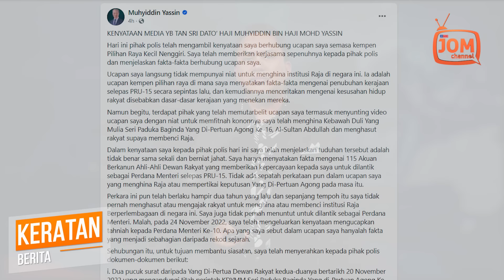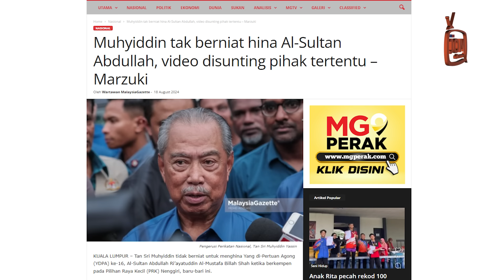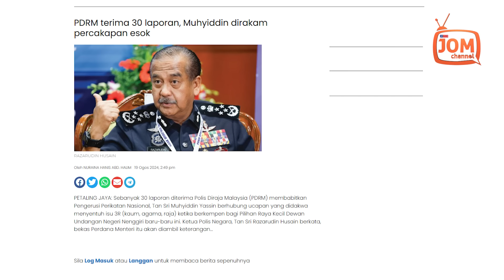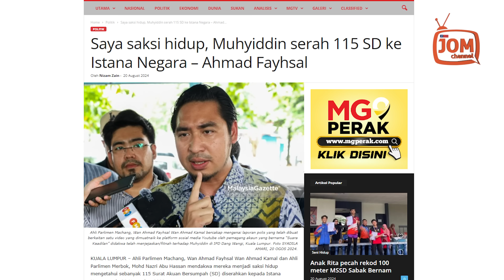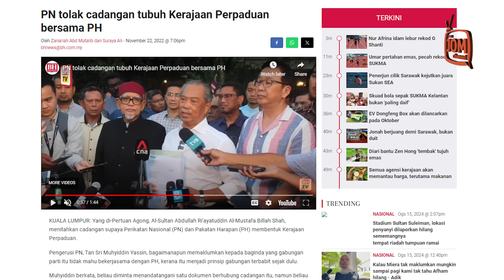PN KUCHALANA GARA-GARA PENGERUSI TAK JADI PERDANA MENTERI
"Saya juga menyerahkan 115 Akuan Berkanun Ahli Dewan Rakyat yang memberikan kepercayaan kepada saya untuk dilantik sebagai Perdana Menteri yang diserahkan kepada Istana Negara pada 21 November 2022.

"Satu lagi Surat Akuan Penerimaan Akuan Berkanun daripada Setiausaha Sulit Kanan baginda, Kolonel (B) Datuk Nazim Mohd Alim yang mengesahkan beliau menerima dokumen itu," katanya, lapor beberapa media.